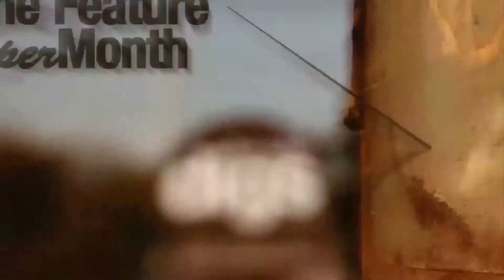Police & Cannabis Joke Blackpool - ABN theNET-WORKS Comedy OD Matt on stage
ABN theNET-WORKS Comedy OD Matt on stage

Matt Fong and a few friends in Blackpool . Comedy OD on the ABN theNET-WORKS station covers the comedy event with Matt, Simon B and Emma K.